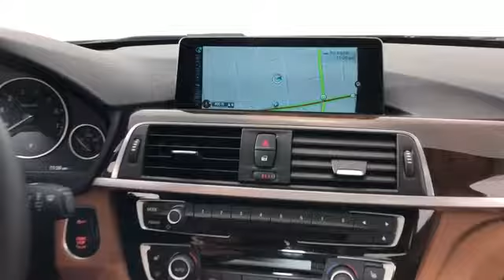2016 BMW 3 Series 340i xDrive Huntington, Dix Hills, Commack, Melville, Smithtown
2016 BMW 3 Series 340i xDrive Huntington, Dix Hills, Commack, Melville, Smithtown : BMW Certified, CARFAX 1-Owner, ONLY 29,831 Miles! EPA 33 MPG Hwy/22 MPG City! Nav System, Moonroof, Heated Seats, All Wheel Drive, Turbo Charged Engine, Satellite Radio, iPod/MP3 Input, Rear Air, Premium Sound System CLICK NOW! KEY FEATURES INCLUDE: Sunroof, Turbocharged, Premium Sound System, Onboard Communications System, Aluminum Wheels, Keyless Start, Dual Zone A/C. Keyless Entry, Steering Wheel Controls, Child Safety Locks, Heated Mirrors, Electronic Stability Control. OPTION PACKAGES: NAVIGATION SYSTEM Remote Services, Advanced Real-Time Traffic Information, BMW Online &amp; BMW Apps, Instrument Cluster w/Extended Contents, DRIVER ASSISTANCE PACKAGE Rear View Camera, Park Distance Control, COLD WEATHER PACKAGE Heated Front Seats, Heated Rear Seats, Heated Steering Wheel, Retractable Headlight Washers, PARKING ASSISTANT, TRANSMISSION: SPORT AUTOMATIC (STD), SPORT SEATS (STD). BMW 340i xDrive with Jet Black exterior and Saddle Brown Dak Lthr + dash interior features a Straight 6 Cylinder Engine with 320 HP at 5500 RPM*. EXPERTS ARE SAYING: Unlimited Miles for 1-Year plus the balance of original new vehicle warranty (4-Year/50,000-Miles), 24-Hour BMW Roadside Assistance, Comprehensive Inspection and Reconditioning, Trip-Interruption Services, Trip-Planning Services WHY BUY FROM US: Family owned for over 50 years, Competition BMW of Smithtown has been providing exceptional customer service to the Smithtown, New York area. We strive to exceed your expectations when buying your next car. The experienced and professional sales team at Competition BMW isn&#39;t satisfied until you are driving off of the lot in the car that is perfect for you, and your lifestyle. Horsepower calculations based on trim engine configuration. Fuel economy calculations based on original manufacturer data for trim engine configuration. Please confirm the accuracy of the included equipment by calling us prior to purchase.